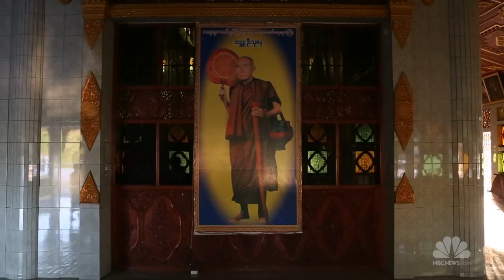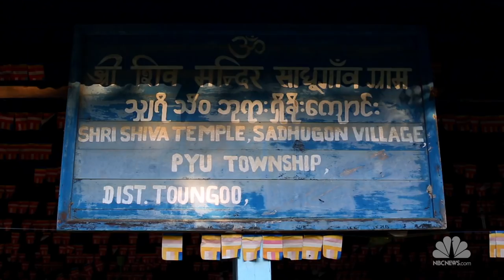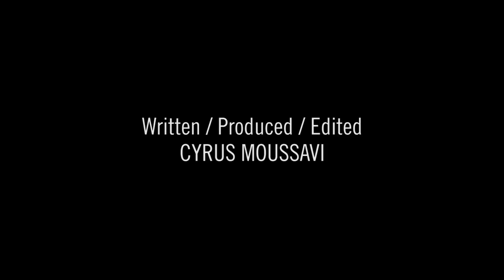Travels In Myanmar: The Rich Musical Heritage | NBC News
Filmmaker Cyrus Moussavi and Jacob Russell of Raw Music International travel around the former Burma, now Myanmar, searching for traditional music and the stories that come with these songs.